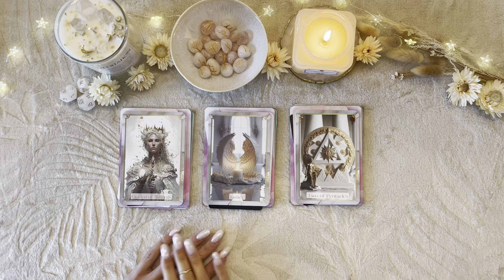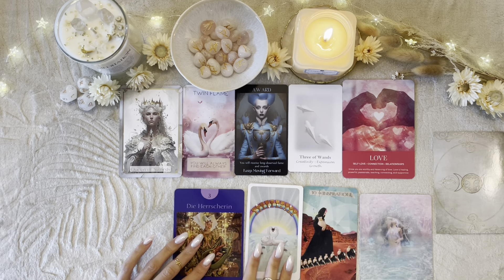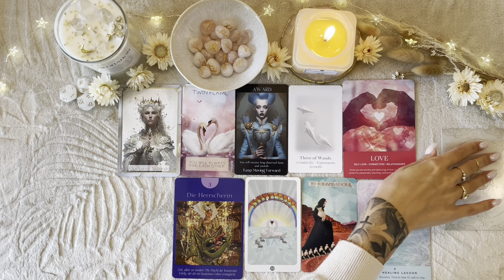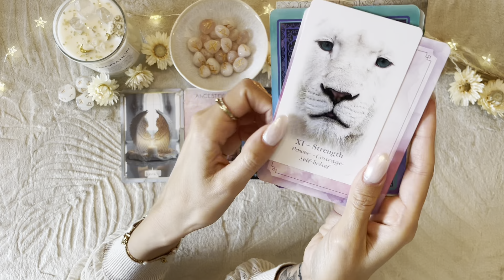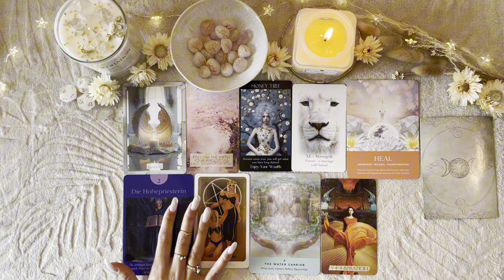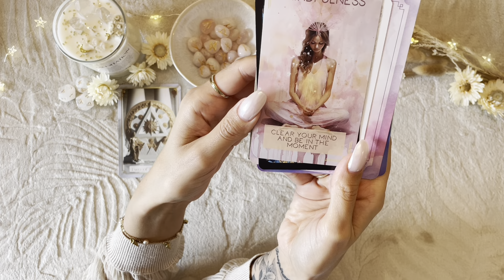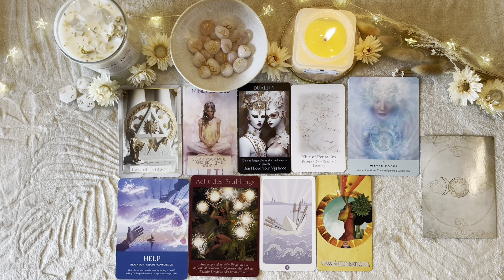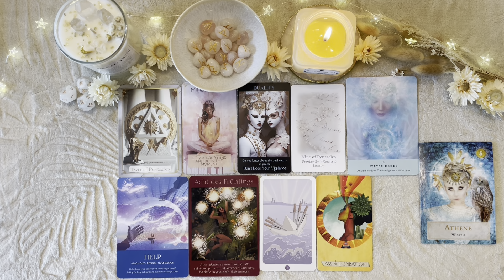Dein Leben in 3 Jahren🌟Auswahlorakel - Wähle einen Stapel🌟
Herzlich Willkommen bei Stella Tarot ✨🤍 Ich freue mich sehr mein Astro- und Tarot-Wissen mit dir zu teilen und dich bei deiner spirituellen Reise zu begleiten🌟

Timestamps:
✨Intro: 00:00
🌙Stapel 1: 01:21
🪽Stapel 2: 22:39
☀️Stapel 3: 38:04

🌟Du möchtest ein Personal Reading buchen?🌟 Buchungen bitte über meine

Ich biete Personal Readings per WhatsApp Video Call, FaceTime, Microsoft Teams oder Zoom an.
Nach Einzelabsprache auch persönlich bei mir vor Ort in 40764 Langenfeld, falls du in der Nähe wohnst.

💸🔮Du möchtest mich supporten: dann freue ich mich über deine Spende

✨Verwendete Kartendecks✨:
Geld und Karriere Orakel, TarotDesignbyKate
Easy Oracle, MJ Pureza
Luce Dell‘ Anima Tarot Deck, Bastet
Das Musentarot, Chris-Anne
Seelenreise Tarot, Julia Aurelia
Femme Spirit Orakel, WandererVibes
Die Kraft der Göttinnen, Colette Baron-Reid
The Healing Waters Oracle, Rebecca Campbell und Katie-Louise
White Sense Tarot, TarotAndOracleByMM
Das Feen-Tarot, Doreen Virtue & Radleigh Valentine

Love & Sunlight 🤍☀️

Deine Stella✨